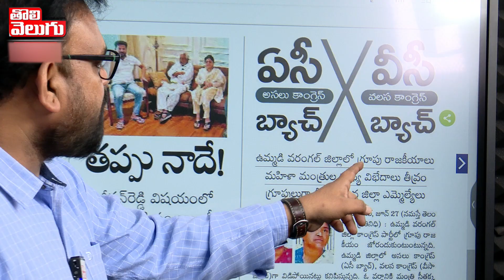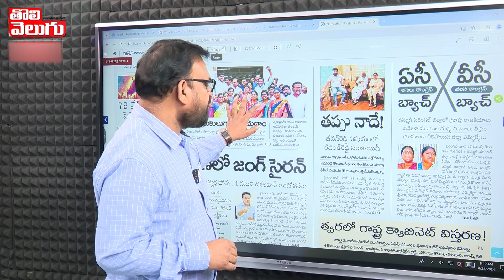సీతక్క vs సురేఖఓరుగల్లు కాంగ్రెస్‌లో డిష్యూం..డిష్యూం | Sethakka VS Konda Surekha